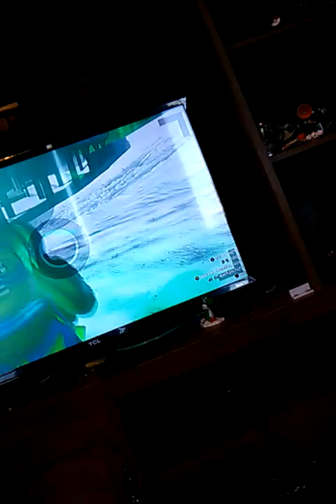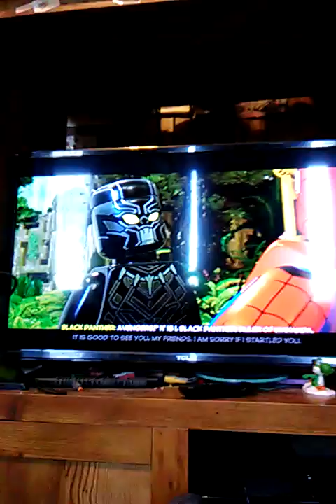Lego Marvel Superheros 2 Let's Play 13 WAKANDA FOREVA